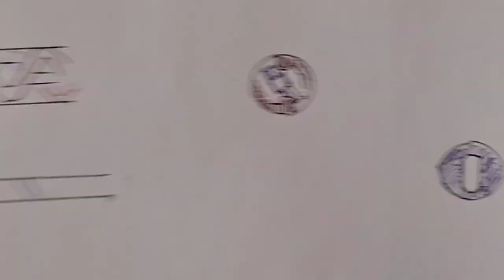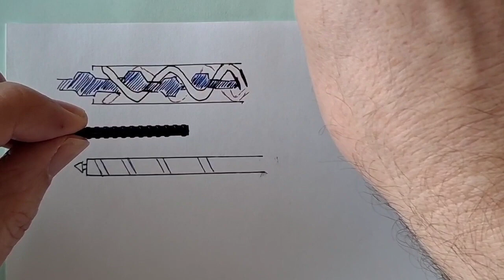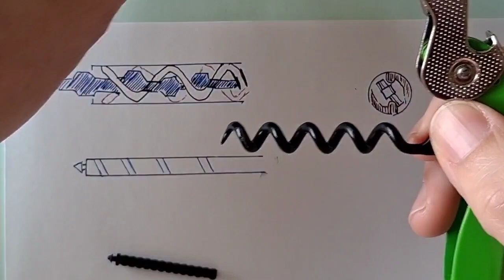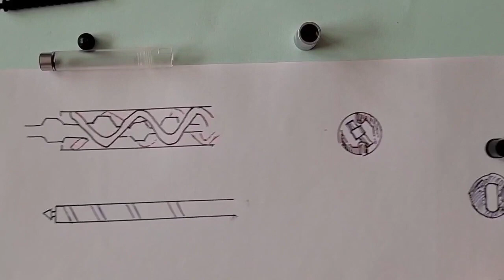Convertidor ¿Cómo funciona? / Converter. How does it work? [ENG SUB]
En este video vamos a desmontar completamente un convertidor para analizar las partes que lo componen y poder entender mejor su funcionamiento.

Todos los comentarios son bienvenidos.

■ Convertidor Pluma